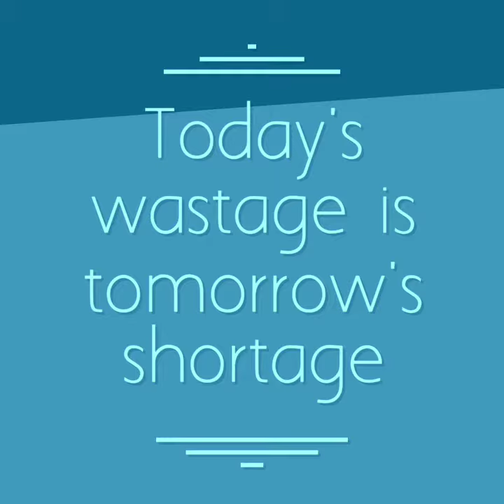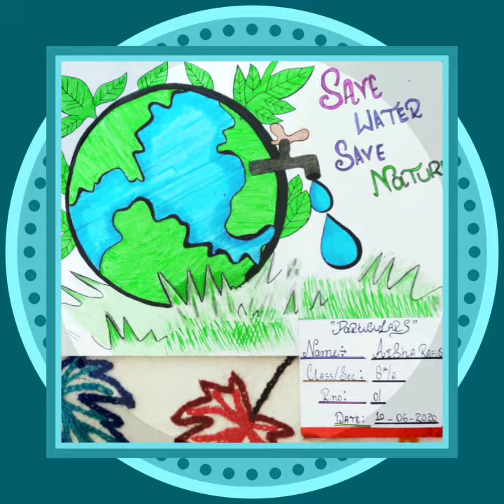Paintings, Fun & Activities on Conservation of Nature by Middle/KG Section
World Nature Conservation Day Celebration